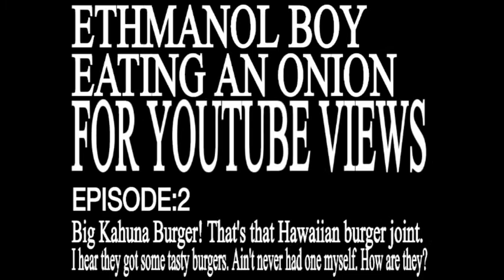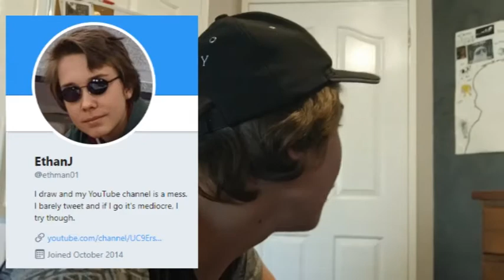Ethmanol Boy Eating an Onion for YouTube Views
Our young hero, Onion Eater, embarks on a wicked and devious challenge; to eat a whole red onion, while reciting a scene from the popular film "Pulp Fiction". Sadly, he fails and is cover come in shame and a really saw mouth.

Music (in order):
~ Hedgehog's Dilemma - NGE OST
~ The Beast II - NGE OST
~ Misirlou - Dick Dale
~ School Life - Devilman Crybaby OST
~ Fly Me to the Moon - NGE OST

Camera:
Marcus (first scene)
Jai (everything else)

Cast:
Ethmanol - Ethan J
Onion Eater - Ethan J
FTE - Ethan J

you should watch Kaiba (2008)
~ Ethmanol